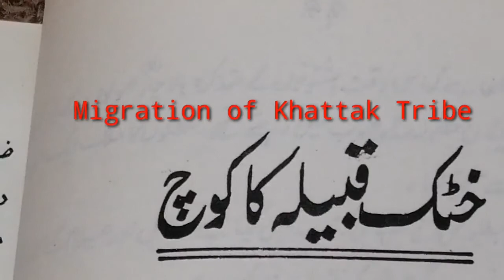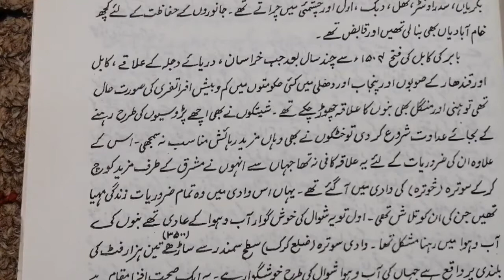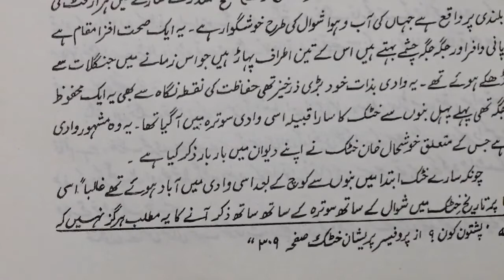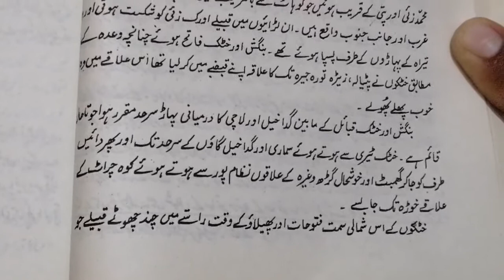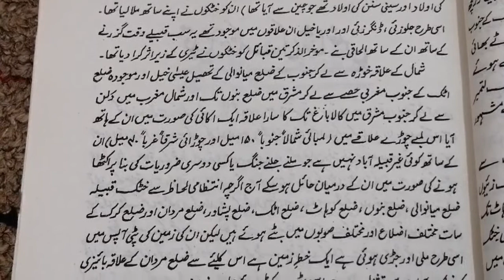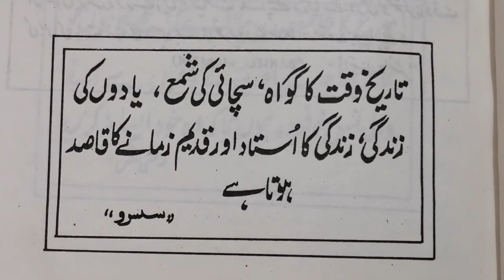How Migration Of Khattak Tribe was made | History Of Saghri Khattak